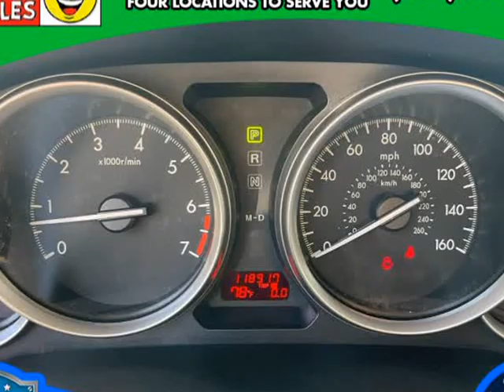2012 Mazda Mazda6 4dr Sdn Auto i Sport (FORT LAUDERDALE , Florida)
HAPPY CARS FLORIDA
203 W STATE ROAD 84
FORT LAUDERDALE